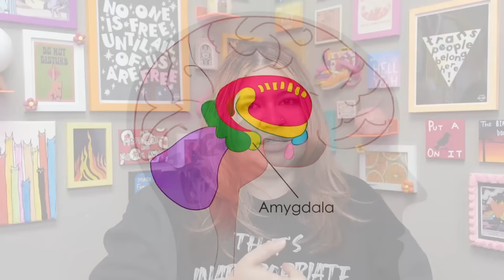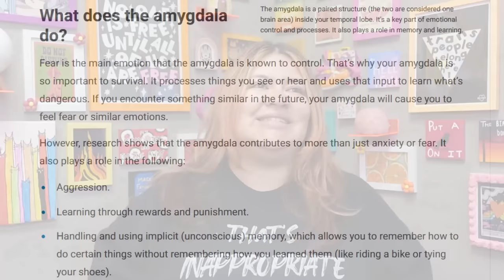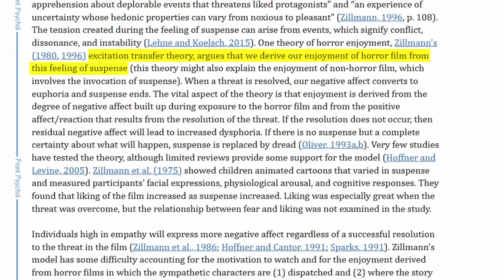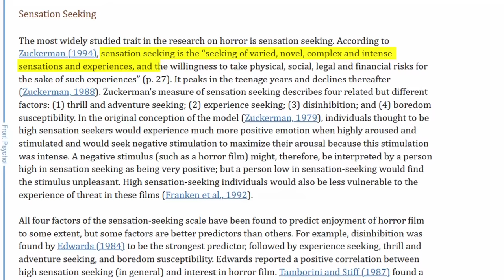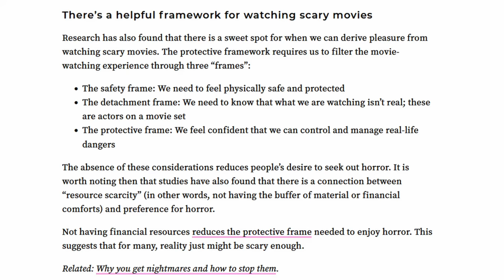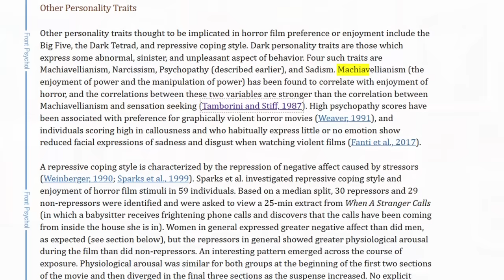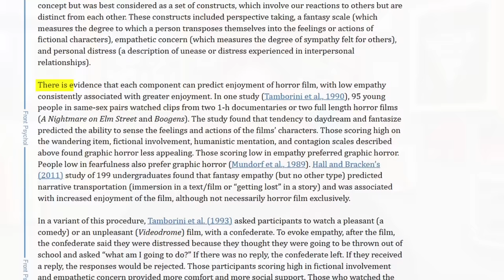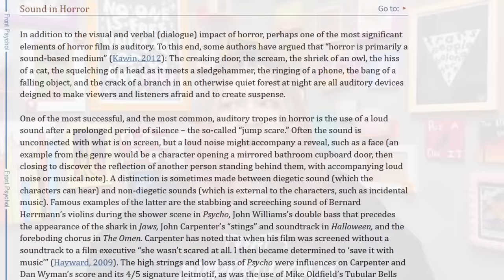The Psychology of Horror | Therapist Explains Why Your Brain Likes Scary Movies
🔸Open Path Collective: Search engine for sliding fee scale and affordable therapy options

or text NAMI to 741741

🎧Music for Intro and Outro:
Intro: New Horizons by Twocann
Outro: When You're Ready by Twocann